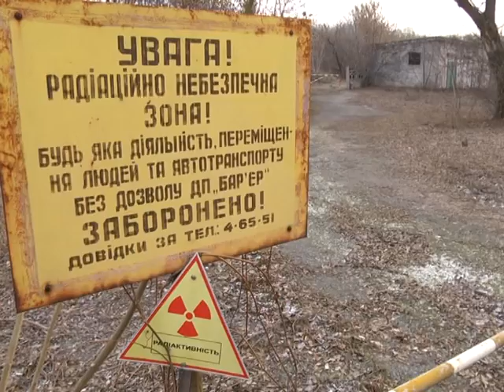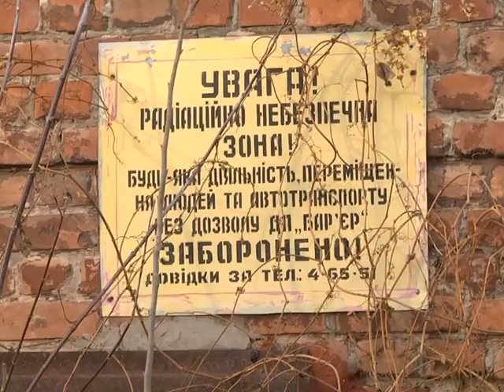Днепропетровский "чернобыль": 300 гектаров урановых отходов